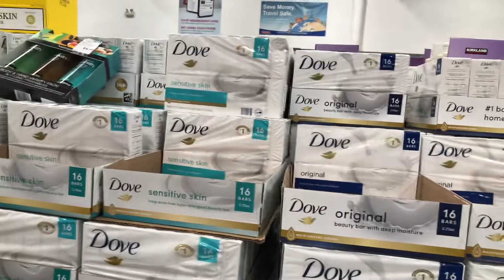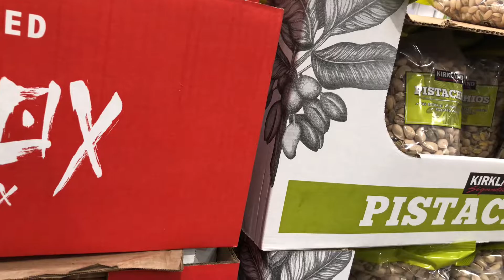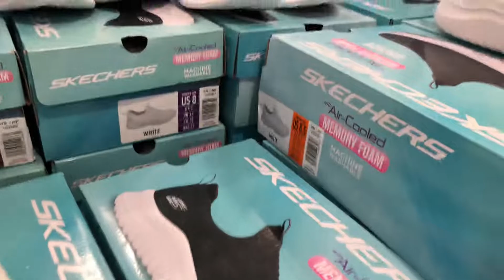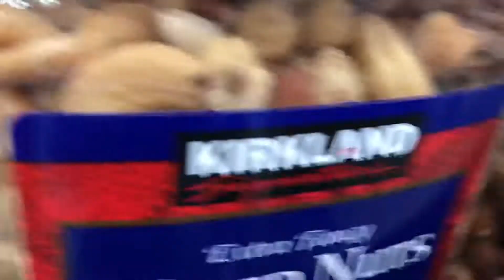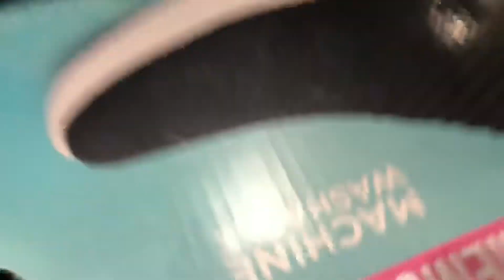Explore COSTCO wholesale in the USA - Đi chợ COSTCO mua được những gì??? (JN426) 🥐🍉🥑🍞🥧